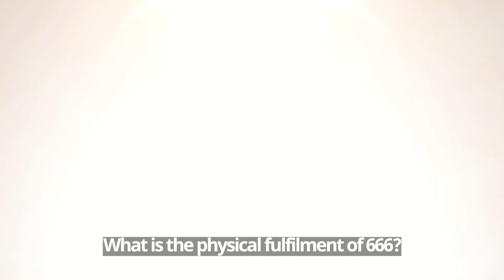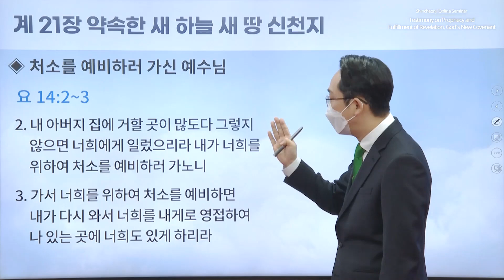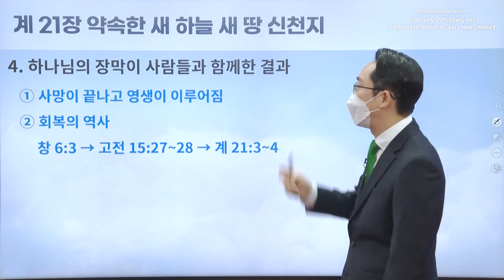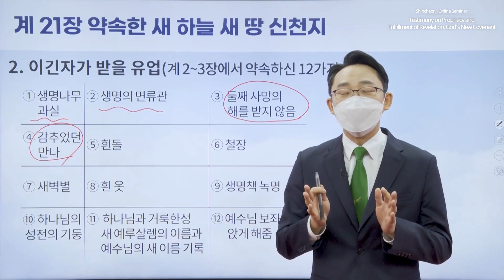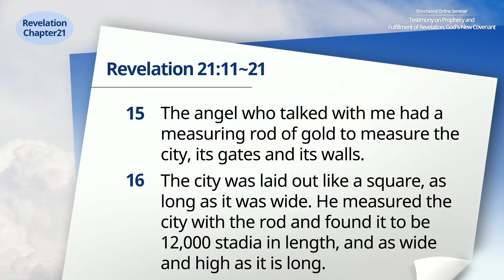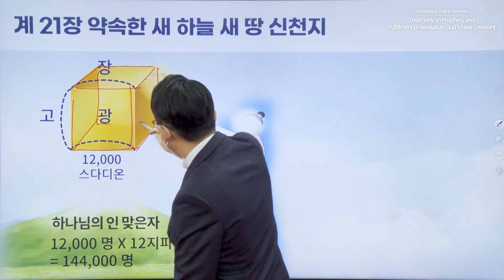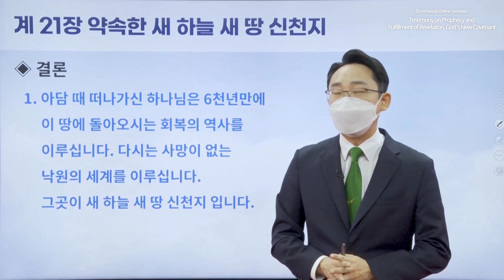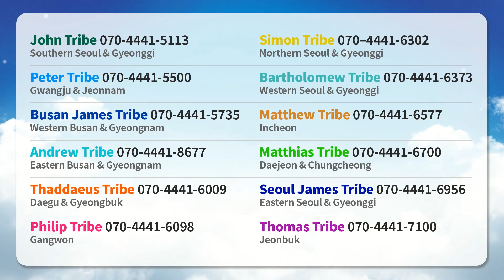Shincheonji Online Seminar | Revelation 21